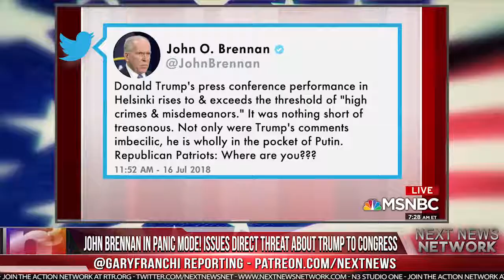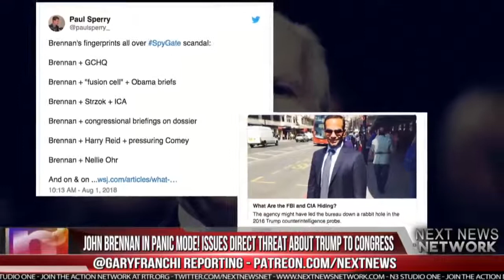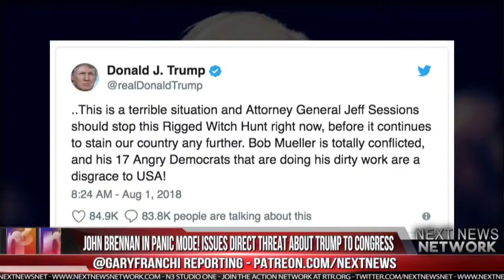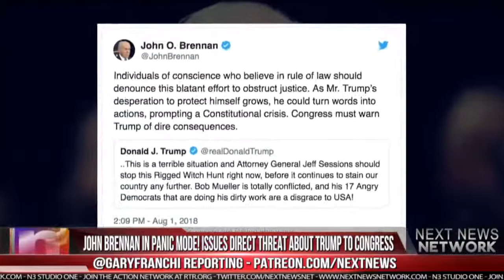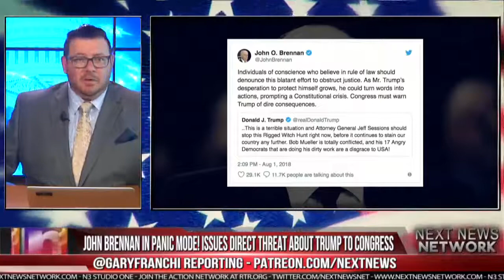Obama’s CIA Chief John Brennan in PANIC MODE! Issues DIRECT THREAT About Trump to Congre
Claim Gary's Favorite Gadgets at Get on our Email list!